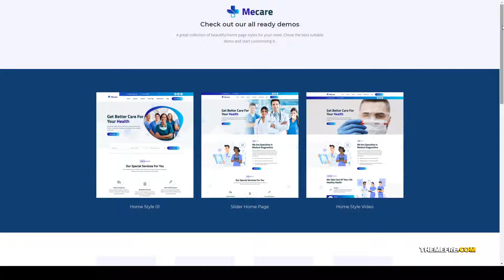Mecare Hospital and Health WordPress Theme medical health care Website Builder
Columns 4+

 Layout Responsive

 Tags beauty, clinic, doctor, health, health care, hospital, medical, medicine, modern, pharmacy, service, therapy